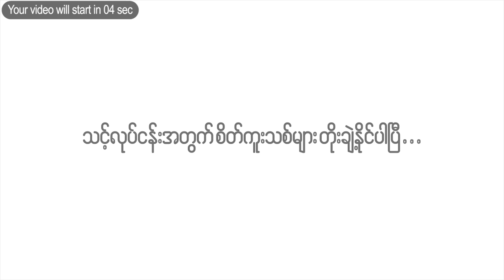မနက်ခင်းနောက်ဆုံးရနိုင်ငံတကာသတင်း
ဟောင်ကောင်ကို ကိုယ်ပိုင်အုပ်ချုပ်ခွင့်ရ နယ်မြေအဖြစ် မသတ်မှတ်တော့ဘူးလို့ ပွမ်ပီရိုပြောလိုက်တယ်ဆိုတဲ့သတင်းနဲ့ Covid-19ကြောင့် အမေရိကန်မှာ သေဆုံးသူ တစ်သိန်းပြည့် ပြီဆိုတဲ့ မနက်ခင်းနောက်ဆုံးရနိုင်ငံတကာသတင်းတွေကို တင်ဆက် ပေးလိုက်ပါတယ်။